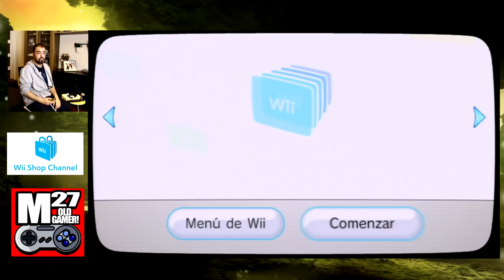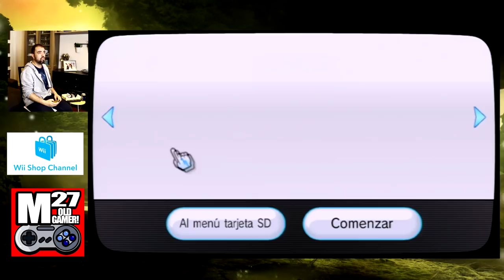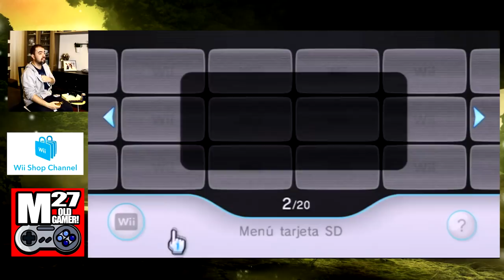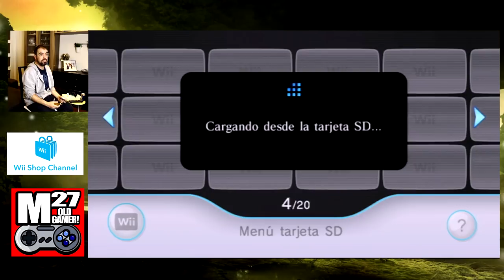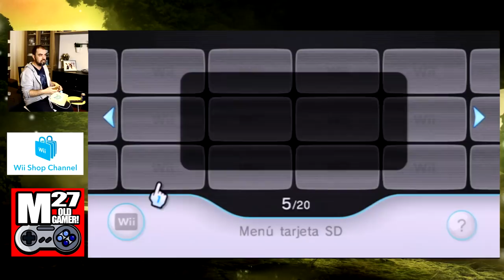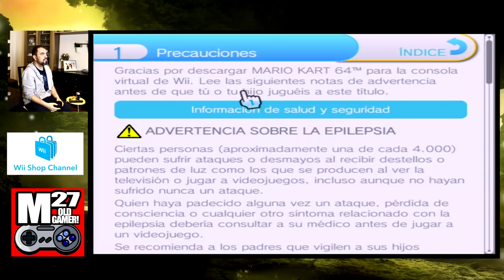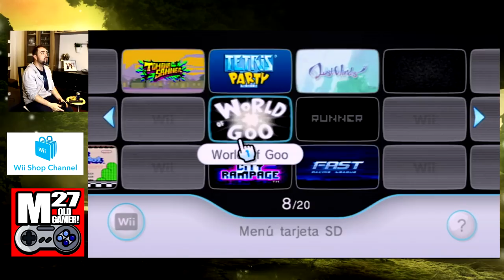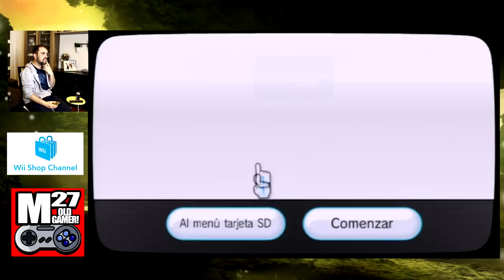RETRO LIFE 009 - Adiós canal tienda Wii - Juegos destacados, opinion, analisis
Hola a tod@s! El video de esta semana esta dedicado al canal tienda Wii, un servicio de descarga de juegos clásicos que cierra en 2019, y desde este mismo mes ya no se podrán añadir fondos.

Os contare mi experiencia y mis opiniones acerca de este servicio y os enseñare algun juego exclusivo.